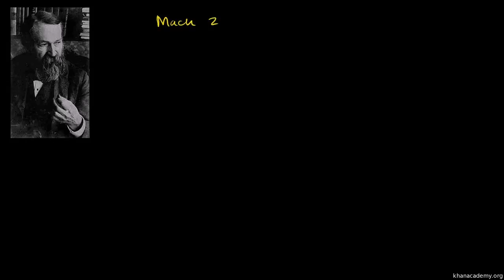Mach Sayısı (Fizik)